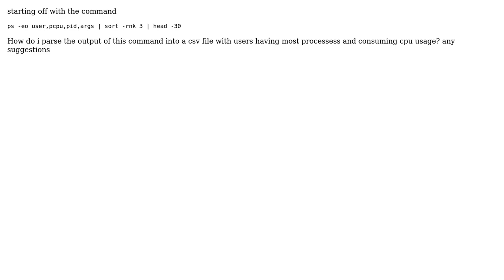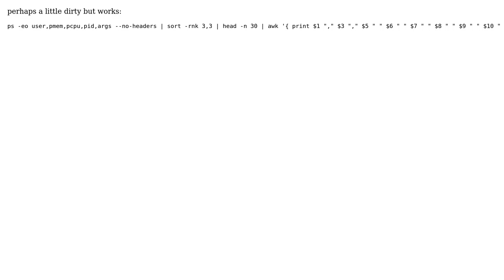Unix & Linux: List users who have the maximum number of processes running with maximum cpu usage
With thanks & praise to God, and with thanks to the many people who have made this project possible! | Content (except music & images) licensed under cc by-sa 3.0 | Music | Images & others | With thanks to user zuhair khan user Tom Hunt user roaima user Marco Lazzaroni and the Stack Exchange Network Trademarks are property of their respective owners. You are responsible for your own actions.